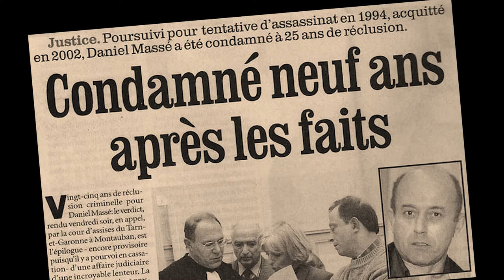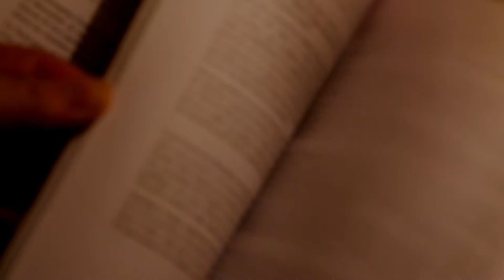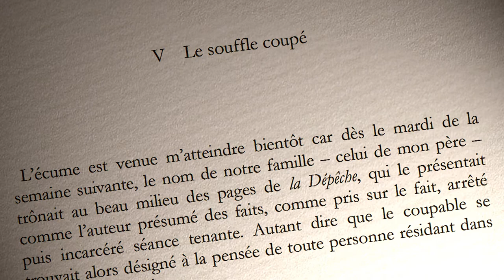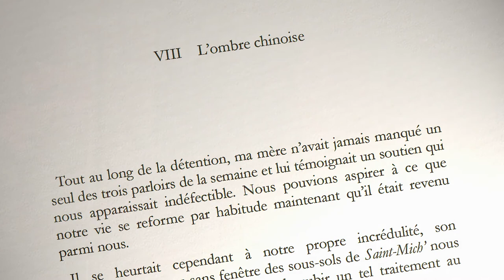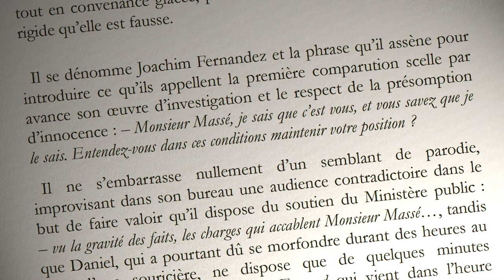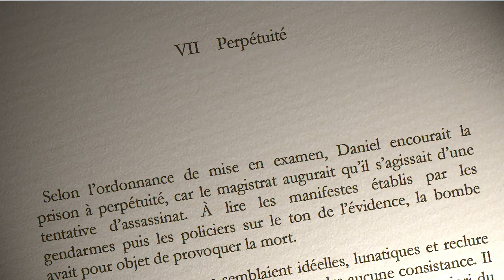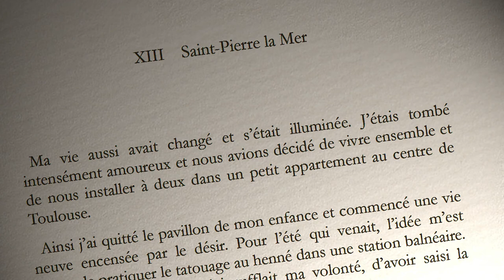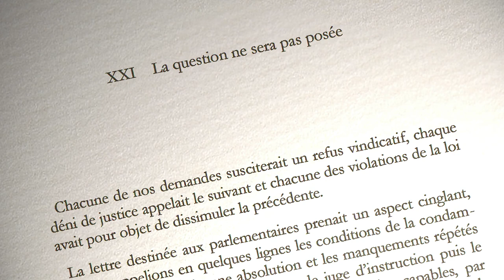Une erreur judiciaire ordinaire : Daniel Massé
Depuis décembre 2003 jusqu'au 15 octobre 2017 Daniel MASSÉ a été injustement incarcéré pour un crime qu'il n'a pas commis...

L'institution judiciaire et l'état français ont mis tout en oeuvre pour s'affranchir : - du respect du droit, - du respect de la constitution, - du respect des droits de l'homme, afin de ne pas avoir à reconnaître l'erreur qu'ils ont commise et le malheur qu'ils ont répandu.

Yannick, son fils, en a fait le récit...

Première Partie     L’instruction

I Gili
II Médilens
III Je vais réfléchir…
IV Saint-Mich’
V Le souffle coupé
VI Je sais que c’est vous et vous savez que je le sais…
VII Perpétuité
VIII L’ombre chinoise
IX L’atermoiement illimité
X La colonie pénitentiaire
XI Si loin de nous
XII Des lettres anonymes
XIII Saint-Pierre la Mer
XIV Renvoyé en cour d’assises
XV L’homme aux doigts d’or
XVI A-t-on envisagé d’autres hypothèses ?
XVII Le camion
XVIII La singulière lueur du second procès
XIX  Gruissan
XX Jacques Richiardi, président-procureur
XXI   Fais-le pour ta fille de deux ans…
XXII Contempler le pur visage du sadisme
XXIII Tout espoir déçu

Deuxième Partie     L’obstruction

I Maître Tamalet
II L’océan internet – « présumé coupable »
III Le capitaine Dreyfus
IV L’argent…
V La nuit dans la nuit
VI Au-delà, je continuerai…
VII Lydie, Bruno, Jean-Loup
VIII L’hôtel Octel
IX L’arche sainte inattaquable
X Quévert
XI L’amendement Schosteck – Lazerges, première disposition rétroactive depuis le régime de Vichy
XII Le Comité de soutien en son aurore
XIII La constellation Van Schendel
XIV Esterhazy – Terrier
XV Thibault le sacrifié
XVI L’institution judiciaire comme système paranoïaque
XVII Des lettres anonymes
XVIII Des innocents plein les mains
XIX En prison, la non-assistance à personne en danger n’est pas un délit mais une pratique
XX La Cour de cassation ou l’astre solaire
XXI La question ne sera pas posée
XXII La Commission de révision rend des jugements. Détrom­pez-vous cependant, elle n’est pas une juridiction
XXIII Au sens de la cour d’appel de Paris, il est recommandé de ne jamais verser de provisions à un avocat
XXIV La Cour européenne, institution de carton-pâte ?
XXV Trawangan
XXVI Détrompez-vous, la Commission de révision est une juridiction de jugement
XXVII Codicille